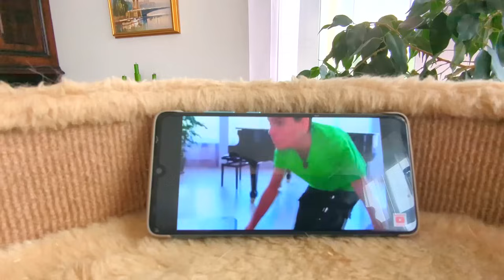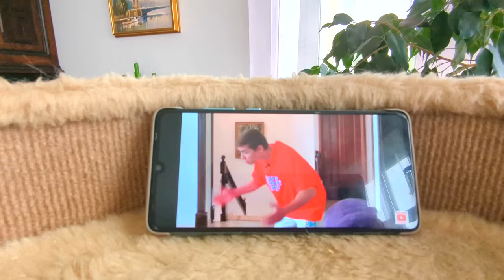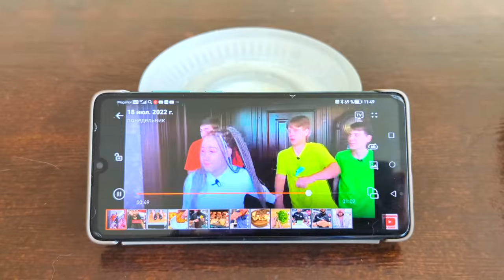ПРИВЕТ ЛУНОМОСИКИ!!! ТОП 3 РОЛИКА ПОДРЯД!!!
Чтобы спасти свою любимую собачку, Богдан не испугался СТРАШНОГО ДРАКОНА и смело пошёл на поиски своей собачки! Он настоящий мужчина! А Света – крутая девчонка, которая любит паркур, футбол и смотрит боевики! А ещё наши кошки не испугались Привет Соседа! Они смело вступили с ним в бой и, конечно же, одержали ПОБЕДУ!!
В этом сборники мы собрали вместе 3 ролика про Луномосиков!